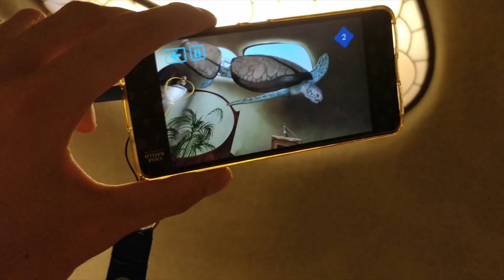Holiday in Barcelona, Paella and Sangria (August 2018) - vlog 08